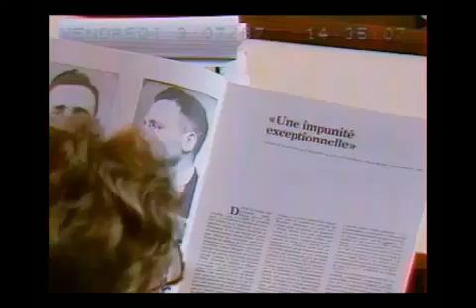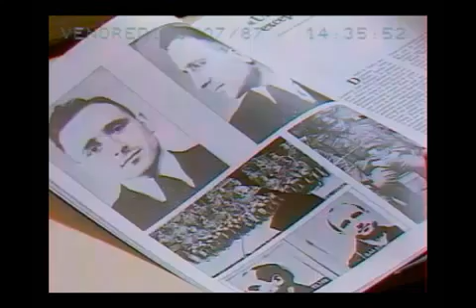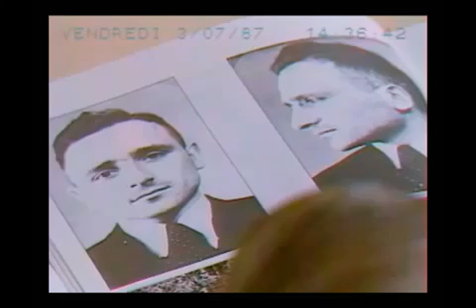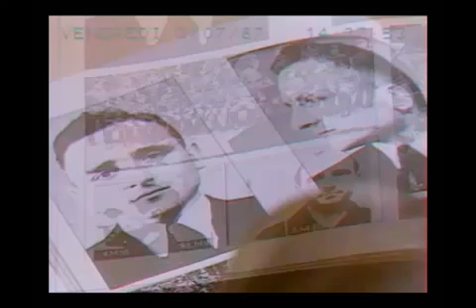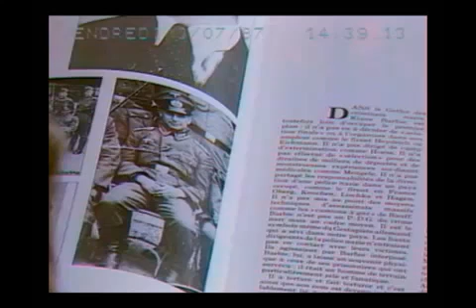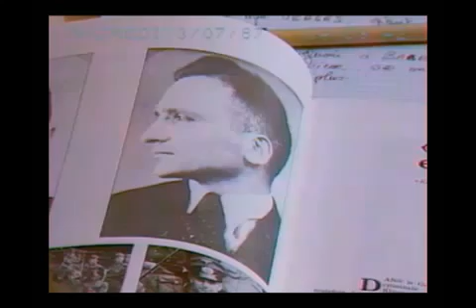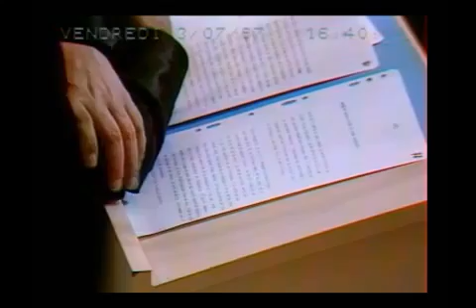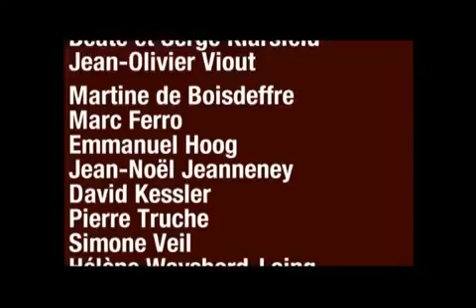Plaidoirie de Maître Jacques Vergès, lors du procès de Klaus Barbie 2.2